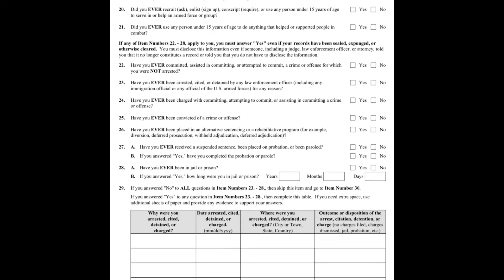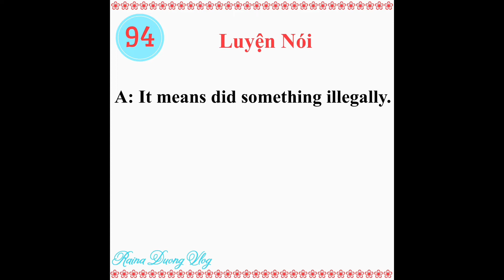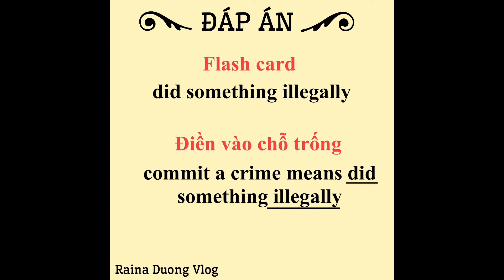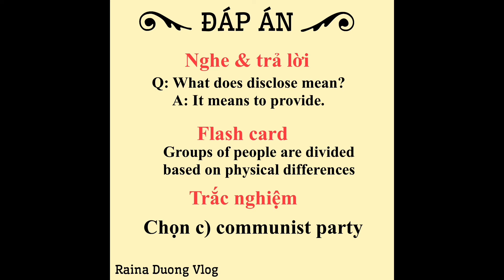#94. commit a crime 🌻 học từ vựng N400 what mean 🌻 thi quốc tịch Mỹ | Raina Duong Vlog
# phần_what_mean
Chương trình học mỗi ngày một từ vựng đơn N400.
Giúp mọi người chuẩn bị tốt cho phần thi What mean cũng như hiểu rõ từ vựng của đơn N400